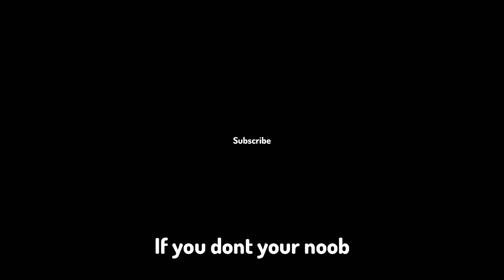Jade hammers OP with second strike (Roblox BedWars)